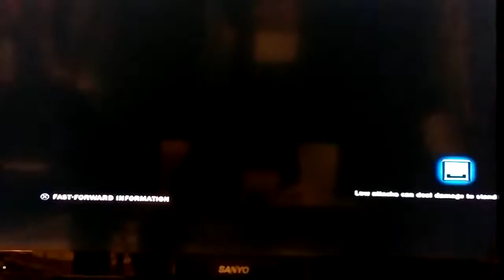Tekken Tag 2 (PS3) : Sairukain (Lars/Bryan) vs SynClaiR0718 (Bruce/Eddy)